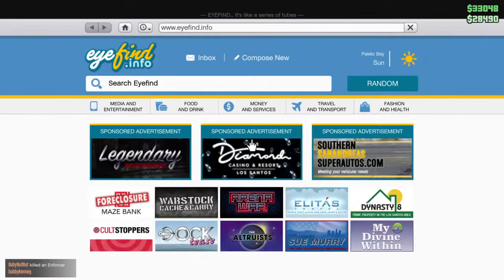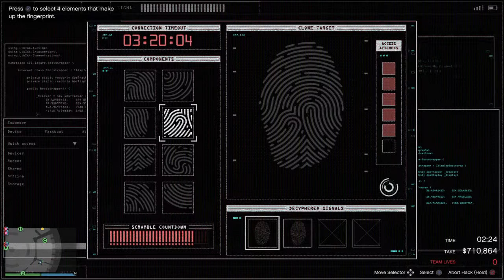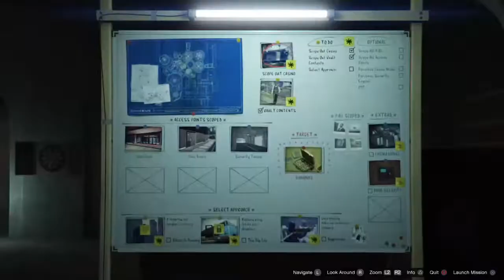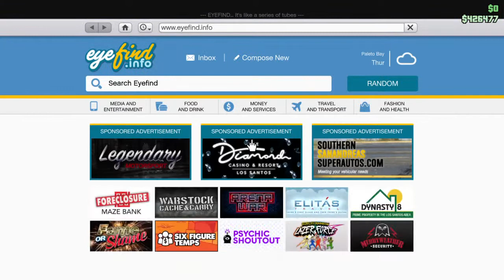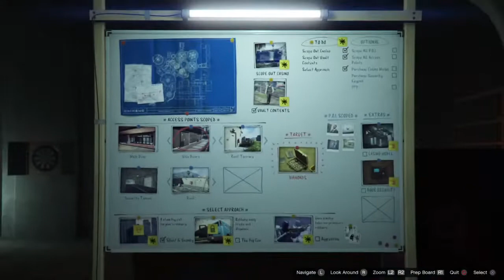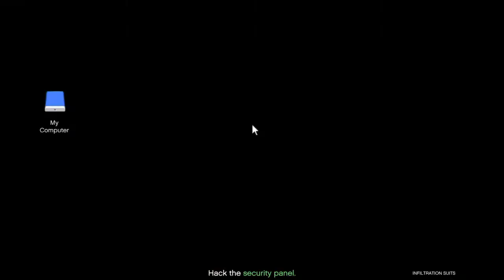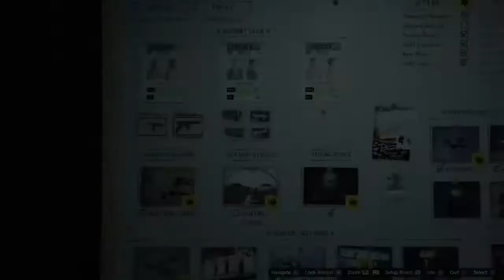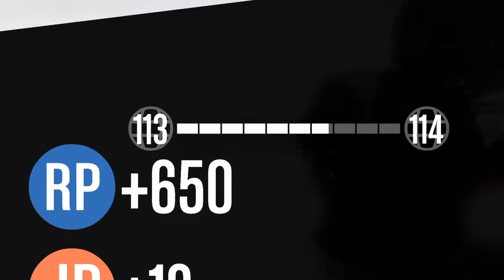Hot Guns & Dirty Unz!!!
Welcome to MoleyMichael's Channel! I upload videos and stream everyday. Dead by Daylight and Friday the 13th: The Game are the main two games I play with my horror/video game group The Death Curse Society, but we do play some other games. Resident Evil is my favorite video game franchise. I play to have fun and do not or ever expect to make money doing this, but if you would like to help this channel out and donate, my PayPal is " Any donations are greatly appreciated and will be shown on screen during streams. Well thanks for reading this and enjoy my channel, DCS out! Stay Cursed!!!